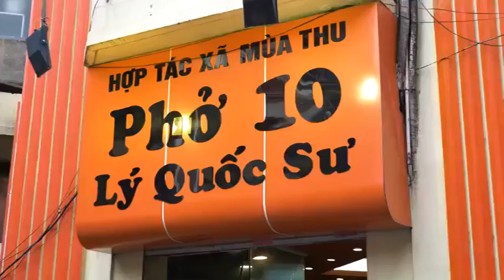Vietnam Travel Guide